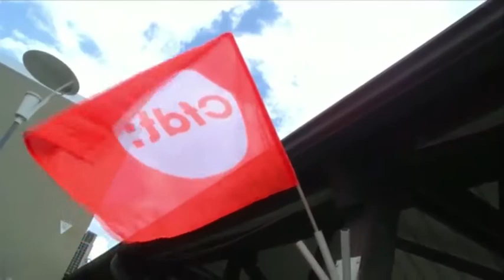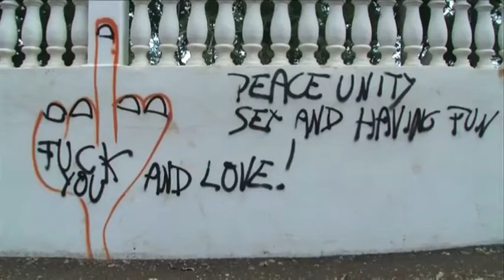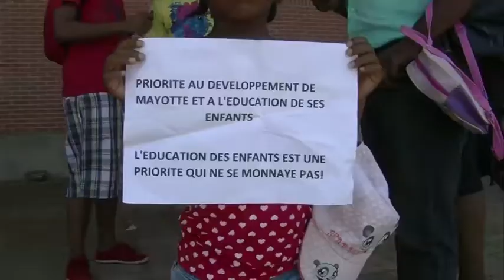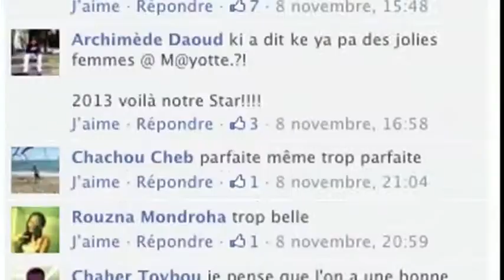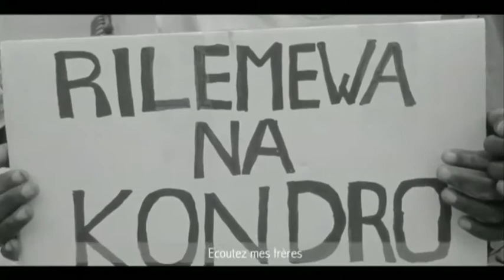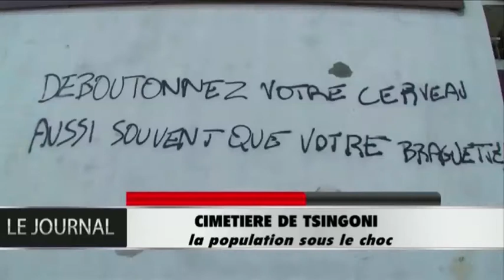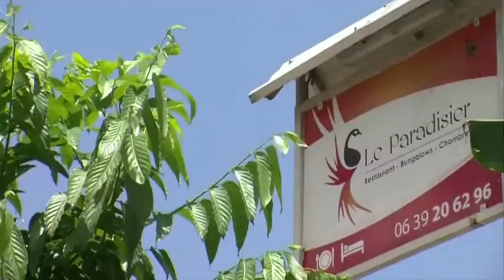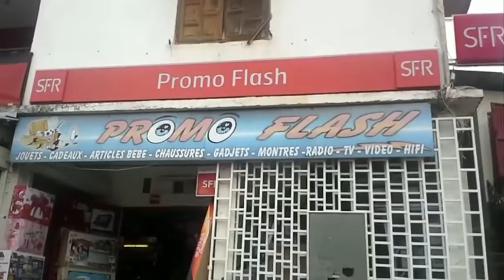JTM du 18 novembre 2013